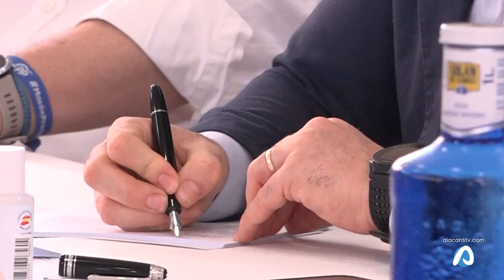Toni Pérez se posiciona como el Presidente del PP de Alicante